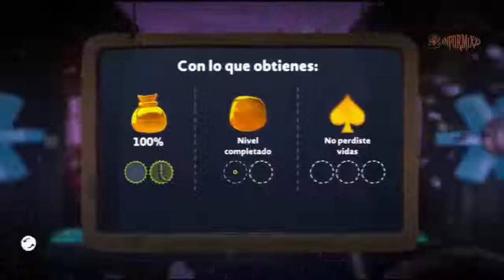Little Big Planet 3 - El Guardian de Nana Pud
Descripción ###
Juego: Little Big Planet 3
Sistema: PS3

### Comentarios ###